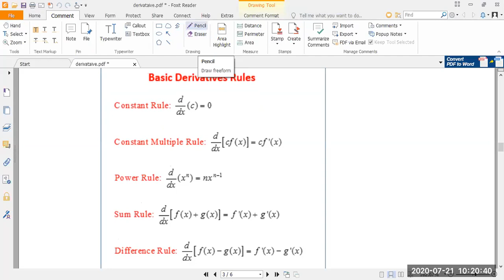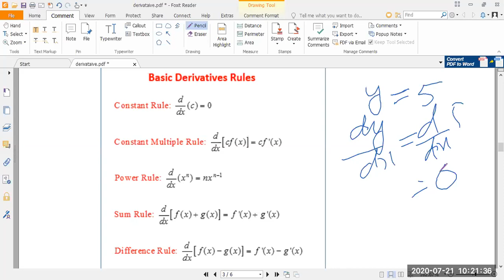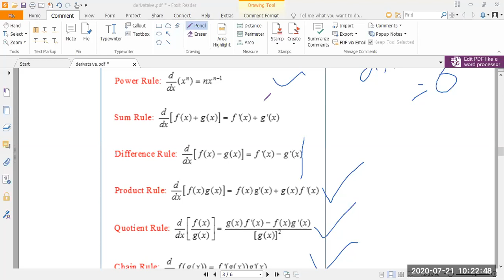derivative using power rule 2nd part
Power Rule. The Power Rule, one of the most commonly used rules in Calculus, says: The derivative of xn is